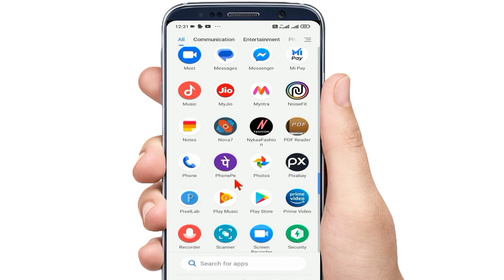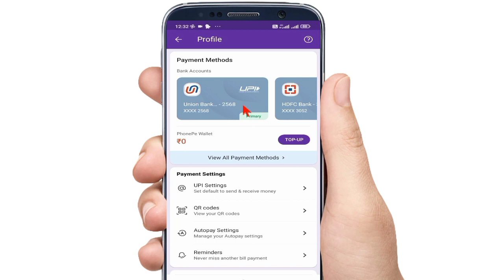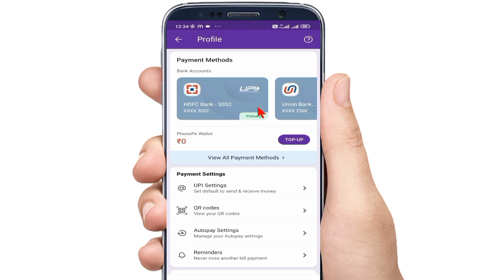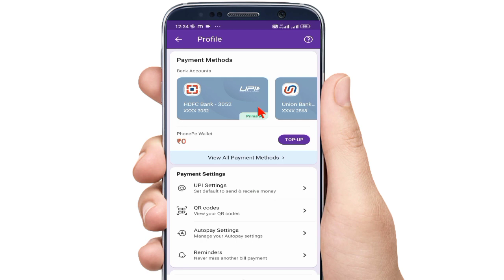PhonePe me Primary Bank account kaise set karene।How to set primary Bank account in phonepe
Hello friends is video me aap sikhenge phonepe me primary Bank account kaise set karte hai